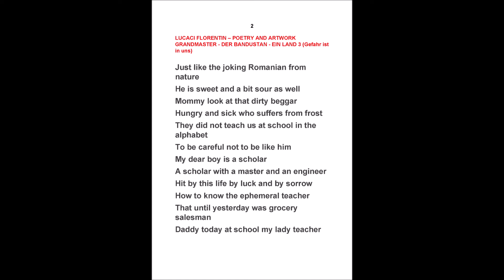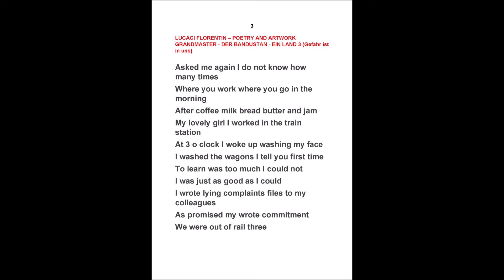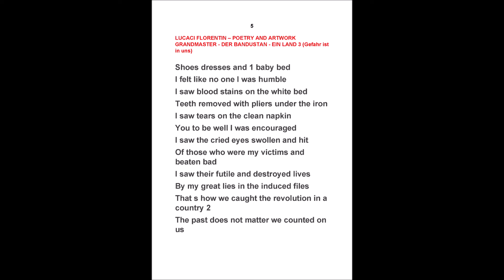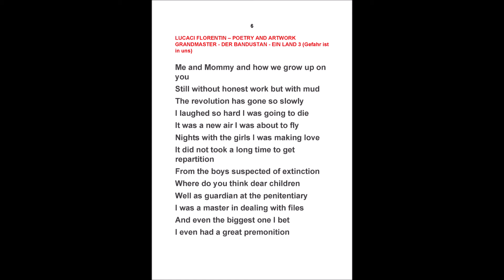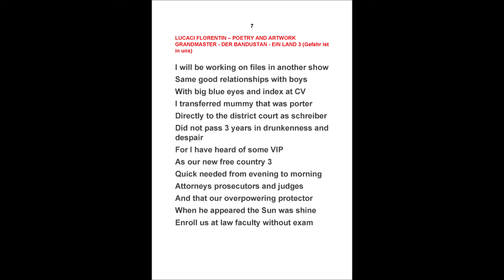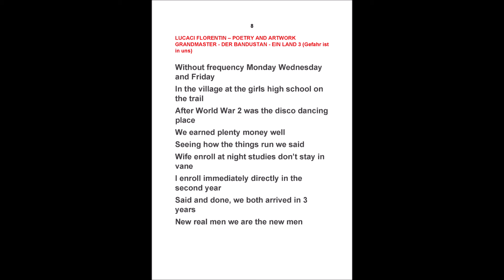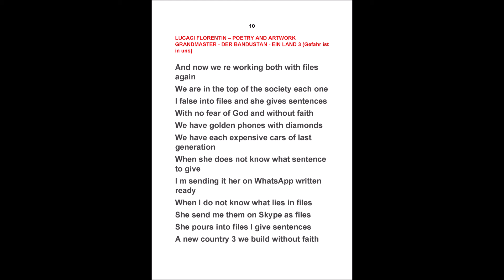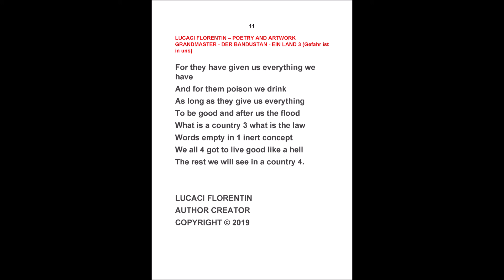LUCACI FLORENTIN - DER BANDUSTAN - EIN LAND 3 (Gefahr ist in uns)